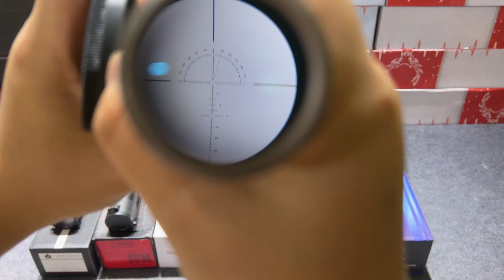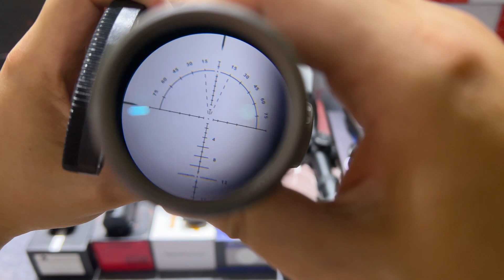Kính ngắm PCP Chống nhảy tâm chống rung giật tốt nhất phần 2 đa dạng mẫu mã